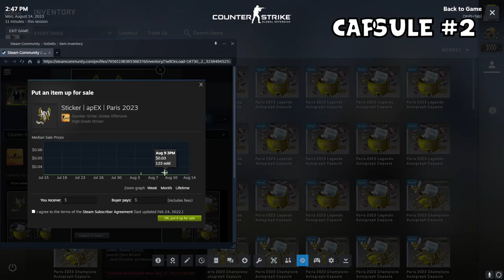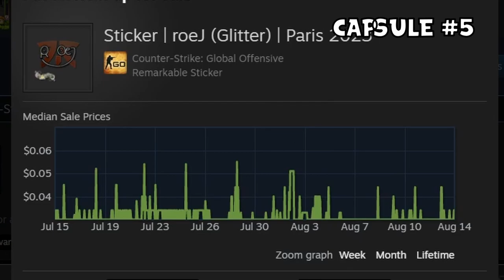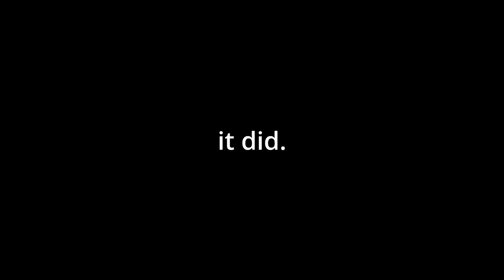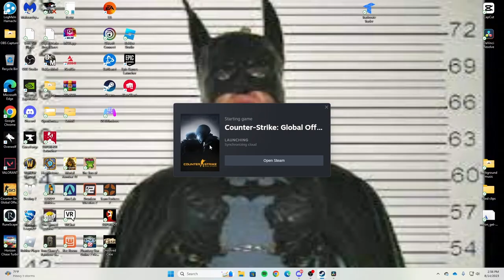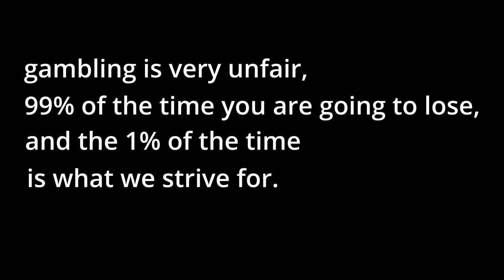OPENING 48 PARIS CAPSULES IN CSGO...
Songs used in the video:
Song: Joakim Karud - Great Days joakimkarud
Publisher: ACEChannel
Publisher: No Copyright Nintendo Music